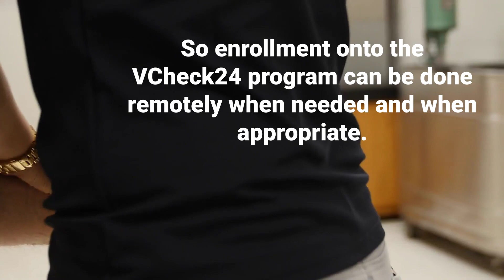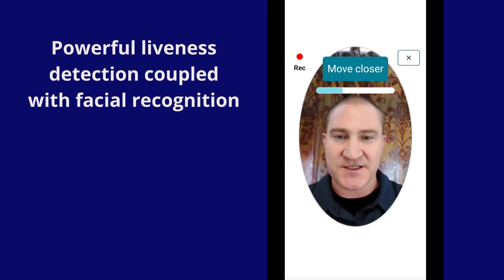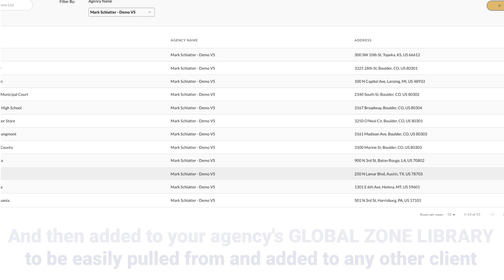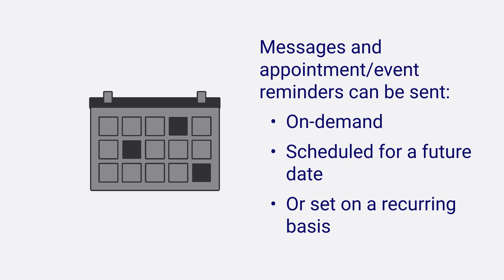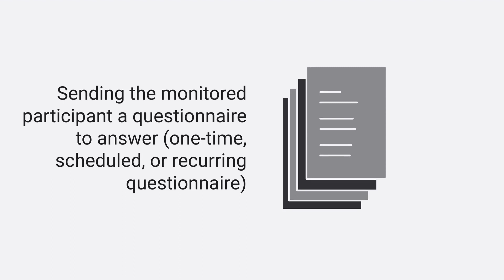Washington Monitoring & VCheck24